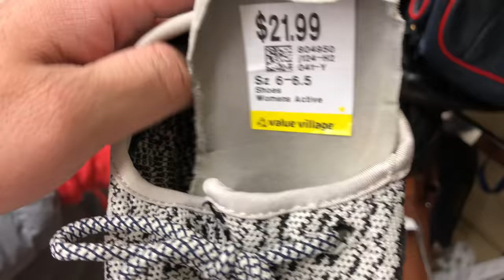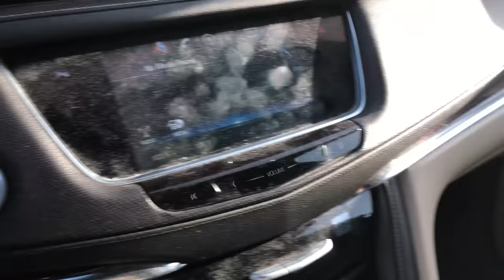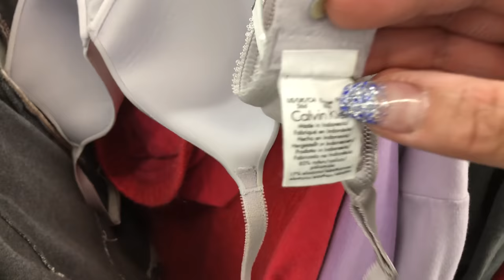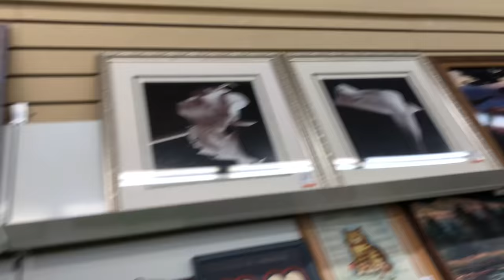THRIFT ME LIKE IVE NEVER BEEN THRIFTED BEFORE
WINNIPEG, MANITOBA
CANADA R2V2G8